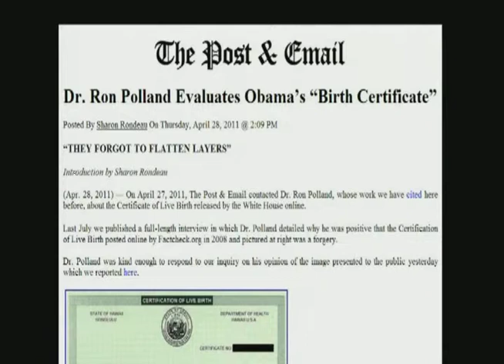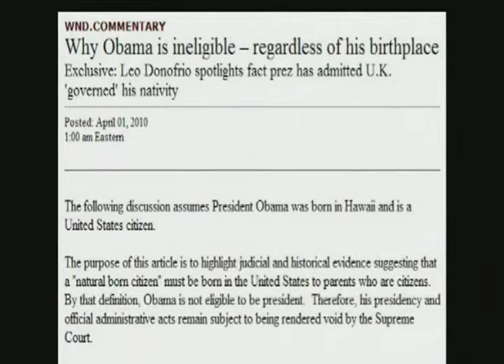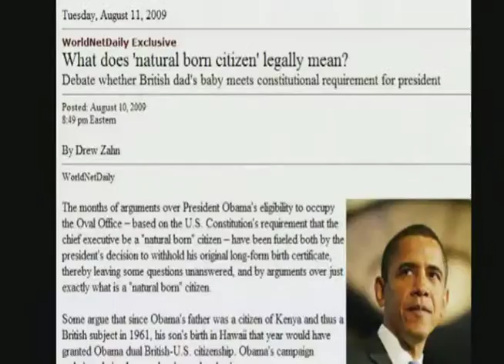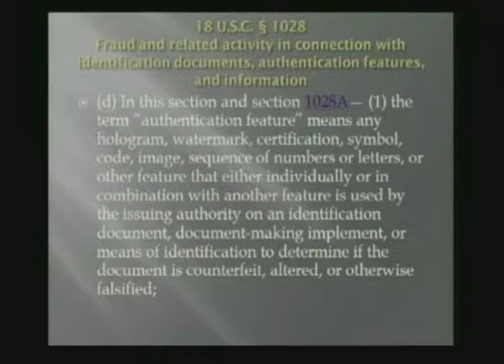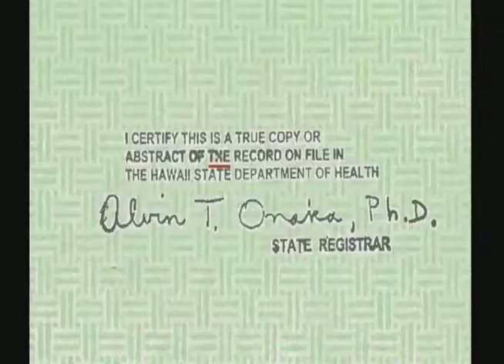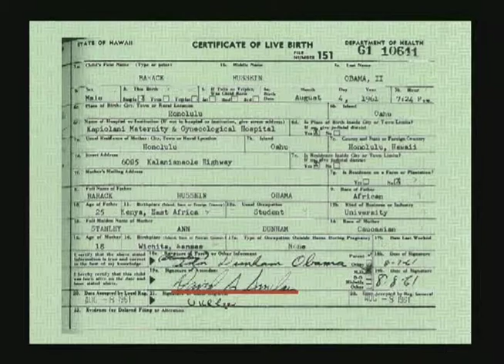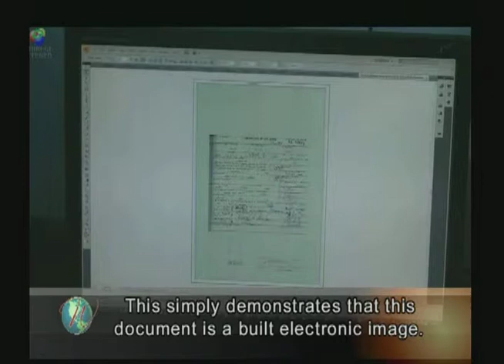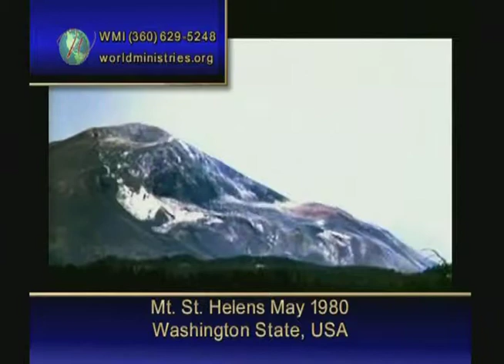Jonathan Hansen PIDGEON STEPHEN Part 3